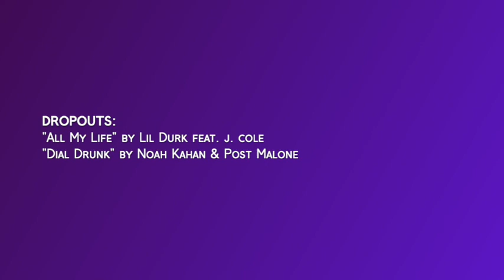Top 30 Most Popular Songs of the Week | November 2, 2023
The V30 is a new music chart designed to favor streaming while decreasing the initial impact of a song's release.

1 1 Zach Bryan ft. Kacey Musgraves – “I Remember Everything” 1(×6) 9
3 2 Doja Cat – “Paint The Town Red” 1(×4) 11
5 3 Drake ft. Yeat – “IDGAF” 3 4
2 4 Taylor Swift – “Cruel Summer” 2 25
4 5 Morgan Wallen – “Last Night” 1(×22) 38
10 6 Drake ft. J. Cole – “First Person Shooter” 6 4
6 7 Gunna – “fukumean” 2 19
7 8 Tate McRae – “greedy” 7 5
17 9 Drake ft. Sexyy Red & SZA – “Rich Baby Daddy” 9 2
9 10 SZA – “Snooze” 6 42
26 11 Bad Bunny – “MONACO” 11 2
8 12 Morgan Wallen – “Thinkin' Bout Me” 6 33
13 13 Tyla – “Water” 13 3
16 14 Doja Cat – “Agora Hills” 14 3
11 15 Mitski – “My Love Mine All Mine” 11 4
15 16 Olivia Rodrigo – “vampire” 4 18
12 17 Luke Combs – “Fast Car” 2 30
19 18 Noah Kahan – “Stick Season” 18 2
14 19 Bailey Zimmerman – “Religiously” 8 23
18 20 Teddy Swims – “Lose Control” 18 8
NE 21 Jessie Murph ft. Jelly Roll – “Wild Ones” 21 1
21 22 Rod Wave – “Great Gatsby” 20 4
20 23 Peso Pluma ft. Gabito Ballesteros & Junior H – “LADY GAGA” 12 16
NE 24 Lil Tecca – “500lbs” 24 1
22 25 Chris Stapleton – “White Horse” 21 4
23 26 Jelly Roll & Lainey Wilson – “Save Me” 23 6
25 27 Dua Lipa – “Dance The Night” 7 15
28 28 KAROL G ft. Peso Pluma – “QLONA” 12 10
29 29 Travis Scott – “I KNOW ?” 17 12
24 30 Oliver Anthony Music – “Rich Men North Of Richmond” 4 11
DROPOUTS:
27 -- Lil Durk ft. J. Cole – “All My Life” 3 23
30 -- Noah Kahan & Post Malone – “Dial Drunk” 12 14